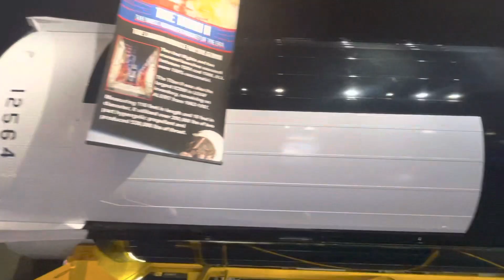1/17/23 STAFFORD MUSEUM